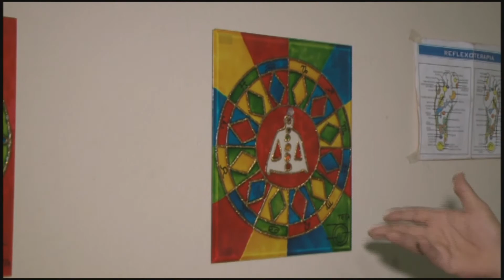Resumo Cultural Comadre PITU Mostra a Exposição de Mandalas de Miguel Pinheiro